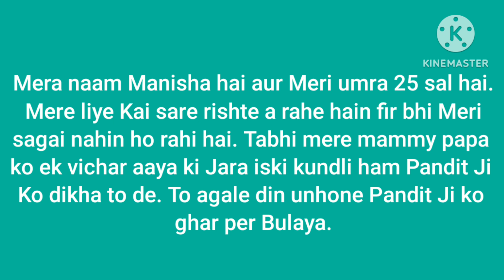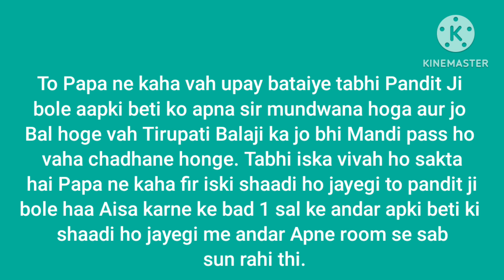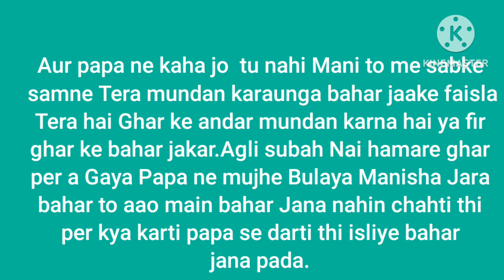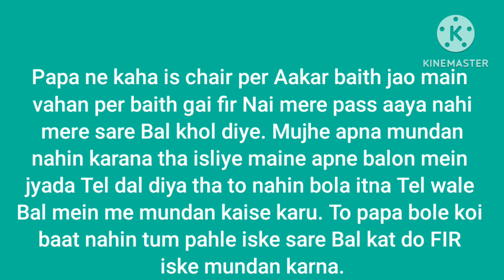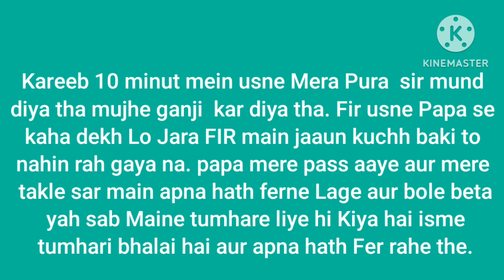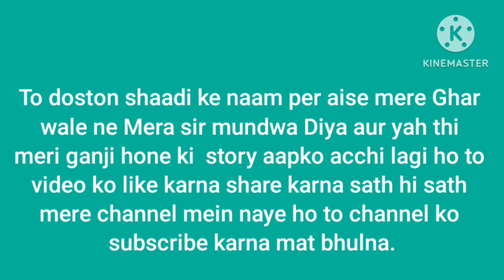शादी के नाम पर पापा ने मेरा सिर मुंडवा दियाजबरदस्ती | headshave | headshave story | women headshave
headshave |
headshave,
 girl headshave,
 headshave girl,
women headshave,
 indian girl headshave,
headshave 2023,
 girls headshave,
salon headshave,
clean headshave,
smooth headshave,
delhi girl headshave,
salon headshave girl,
popular headshave video, beautiful girl headshave,
headshave salon 2019 girl,
 indian girl headshave salon,
indian girl headshave video,
 headshave boy,
boy headshave,
cute headshave,
 viral headshave,
disha headshave,
richa headshave,
force headshave,
forced headshave,
forced headshave/,
 new forced headshave,
nape forced headshave,
girl forced headshave,
head shave,
headshave,
forced headshave video,
women forced headshave,
woman forced headshave,
long to forced headshave,
latest forced headshave,
headshave, headshaver,
forced headshave haircut,
headshave forced by family,
headshave story,
headshave actor,
unwanted forced headshave,
haircut tutorial,
haircut,
butterfly haircut,
mens haircut,
shag haircut,
classic haircut,
asmr haircut,
haircut harry,
haircut at home,
mens haircut tutorial,
diy haircut,
new haircut,
haircut;,
butterfly haircut tutorial,
haircut fail,
 home haircut,
self haircut,
easy haircut,
long haircut,
quick haircut,
boys haircut,
haircut trends,
asian haircut,
haircut tiktok,
haircuts for men,
easy self haircut,
haircut harry cork,
qaurantine haircut,
haircut first time,
headshave video new,
headshave video tamil,
headshave videos telugu,
headshave video channel,
 headshave video in temple,
headshave videos facebook,
headshave videos youtube,
headshave home,
headshave indian women 2023 new temple, headshave challenge,
headshave 2023,
headshave memes,
headshave vlog telugu,
 headshave story new tamil,
headshave new latest,
women headshave 2021 new,
forced headshave by parents girl crying in temple, forced headshave in indian movies,